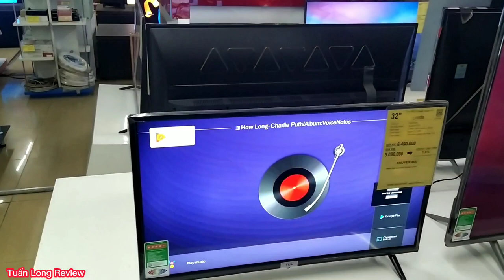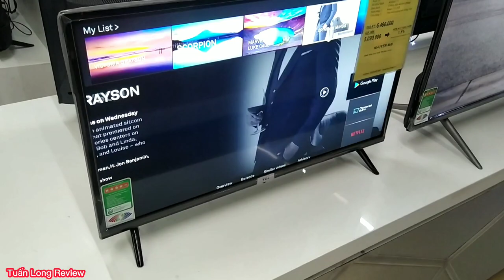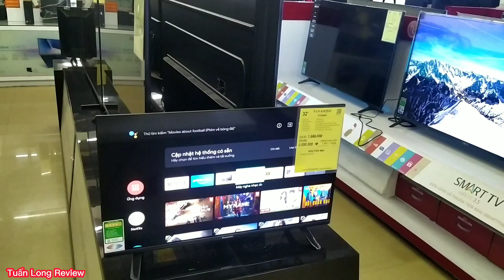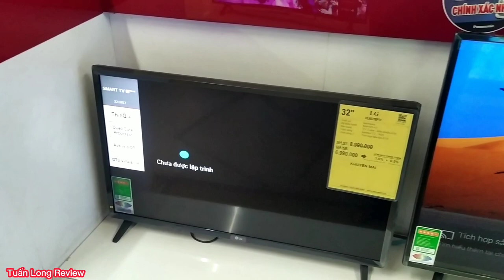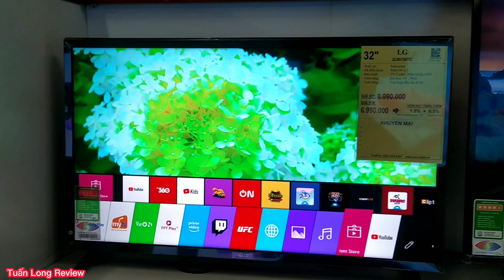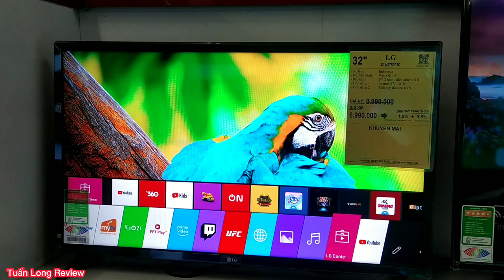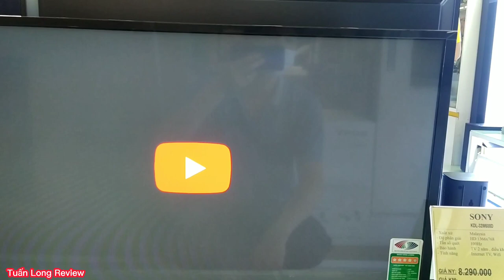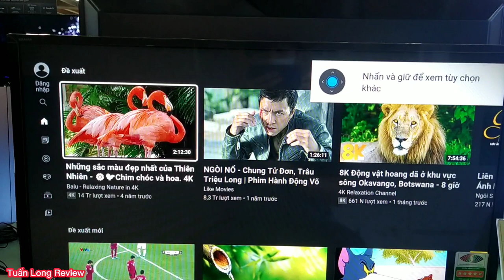Tổng hợp 32 INCH RẺ NHẤT của Sony, LG, Panasonic, TCL | Phân tích báo giá từng loại